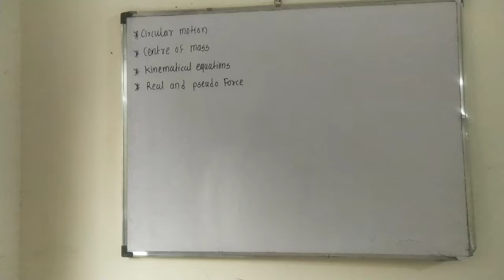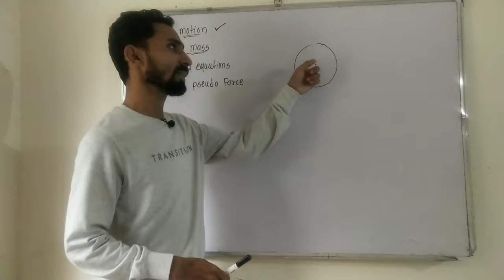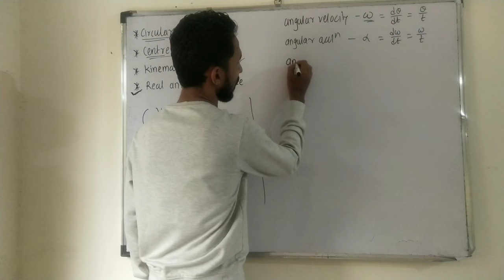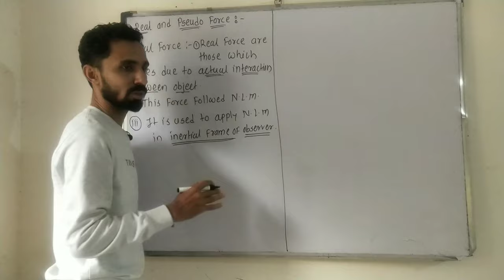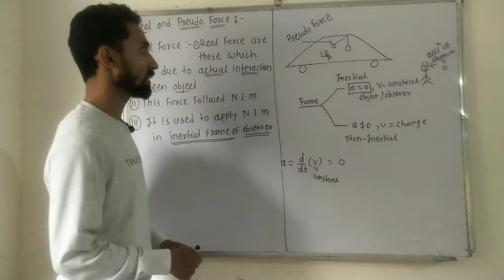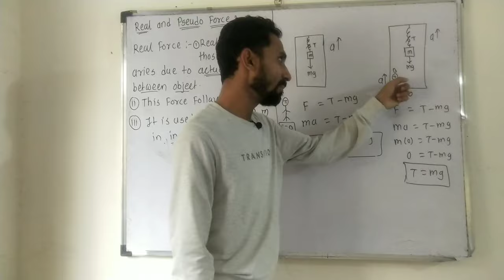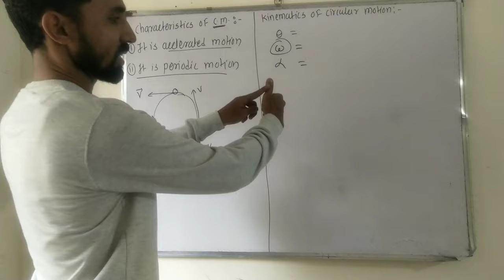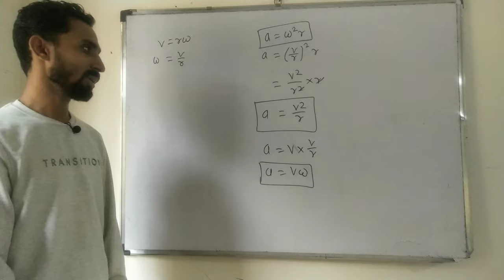Rotational motion|L-10|real and pseudo force|inertial,non-inertial|Physics|Maharashtra Board|2021